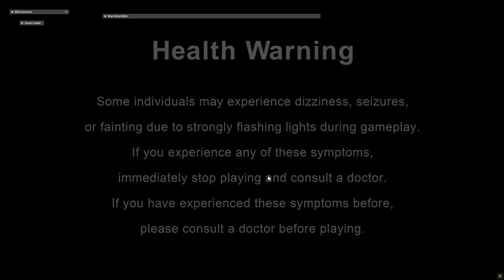Monster Hunter Rise: Sunbreak |STEAM| Skimpy Armor Mods On| "A Dress to Die For" - DBs - 9:55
New event quest for 2023 with an excellent layered armor set!!

Base Commander and Royal Artillery Corps Armor Ver.R - Created by CatFood

Ruinous Edge - Snowcutter (Dual Katana Mod) - qntmwrx

MY PC Specs:
MONITOR: Samsung - UR55 Series 28" IPS 4K UHD Monitor
GPU: Zotac Gaming Twin Edge OC NVIDIA GeForce RTX 3070 8GB
CPU: AMD Ryzen 7 3700X 8-Core Processor
RAM: 4x16 3200MHz Corsair Vengeance RGB PRO DDR4
MB: TUF GAMING X570-PLUS (WIFI)
PSU: Consair RM 850W
CASE: NZXT 510 ELITE (white)
OS: Windows 10 Pro - x64
HDD: Western Digital 3.5 Gaming Black - 2 TB